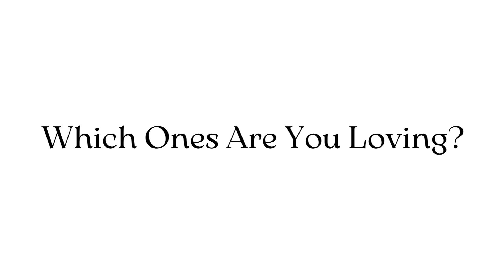She's So Sophisticated | Trench Coats | Fall Fashion | The Glow Up Global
The Trench Coat I Didn't Know I Needed...